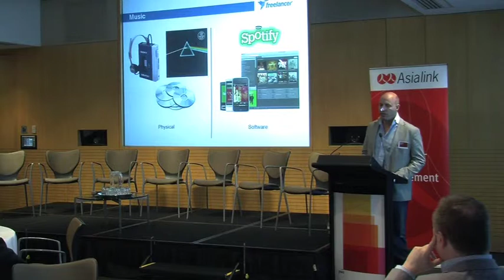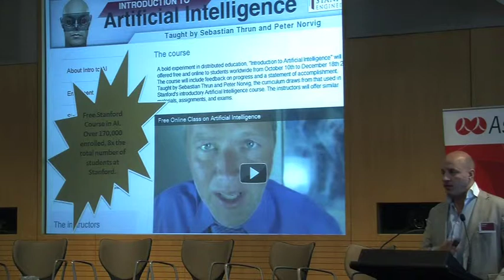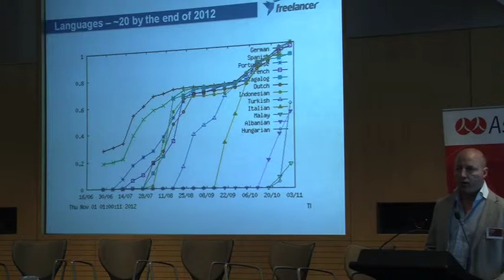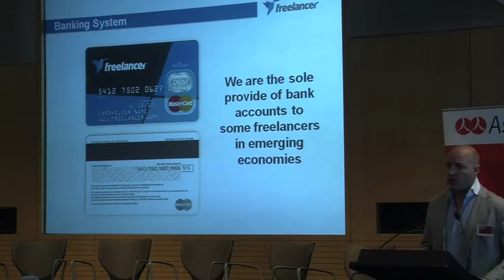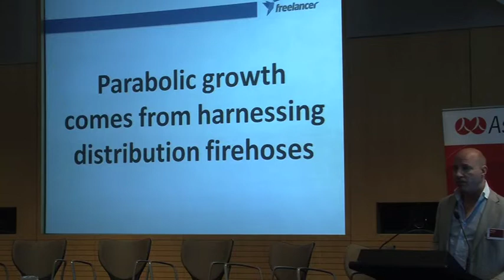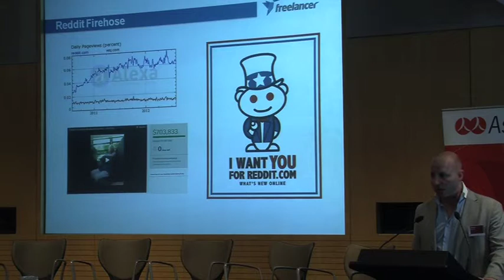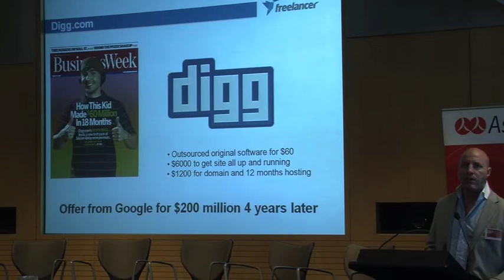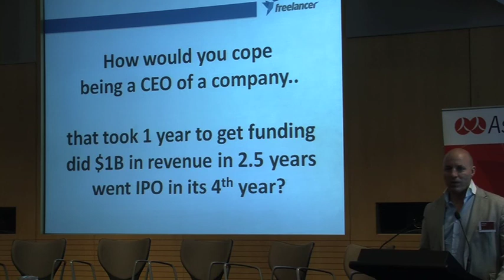Matt Barrie, CEO of Freelancer.com speaks as part of Digital Australia, Emergent Asia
SYDNEY, 1 November 2012 - Matt Barrie, CEO and Chairman of Freelancer.com speaks as part of Digital Australia, Emergent Asia -an event hosted by PwC and Global Mindset.

This remarkable presentation sets out key developments on the internet, software and digital outsourcing.